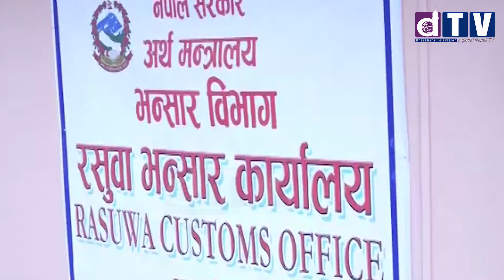rasuwa gadhi entry tourist//चनियाँ तथा विदेशी पर्यटकको सङ्ख्यामा बृद्धि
Web: Dharahara.tv